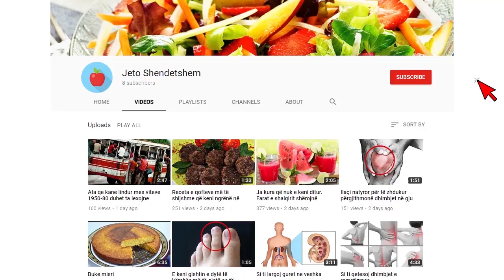Kurrë nuk e kisha imagjinuar se pasta e dhëmbëve mund të bëjë kaq shumë gjëra. Shikoni këto 10 ide